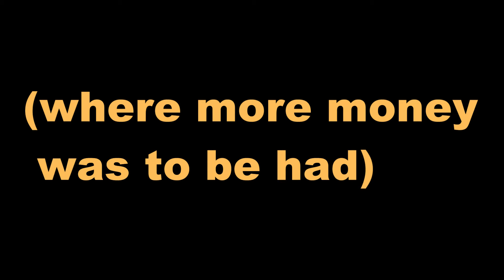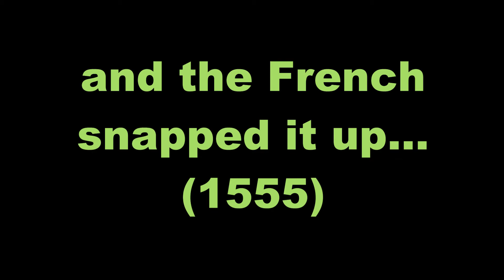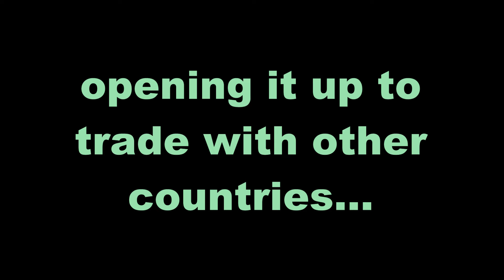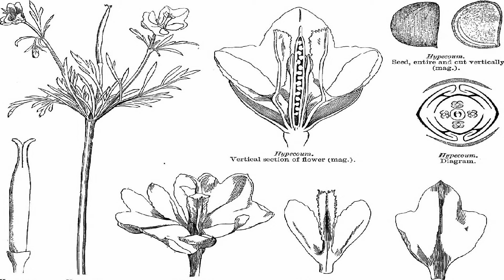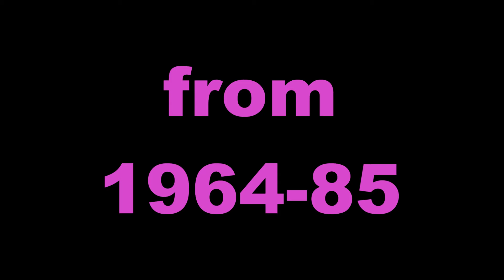A Super Quick History of Brazil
Main Source:
"A Short History of Brazil" by Gordon Kerr (2014) Pocket Essentials,  Harpenden, AL5 1XJ.